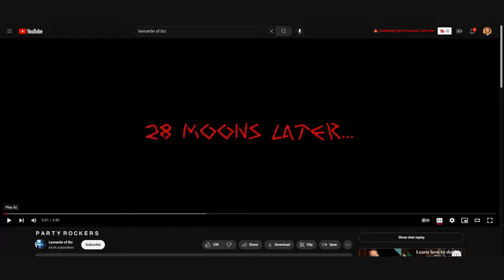Your PHONE is sabotaging your SUCCESS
Best,

Fido

Get your first coding job with the FREE salary report below,

Get hands on help with becoming a professional coder with weekly coaching below,